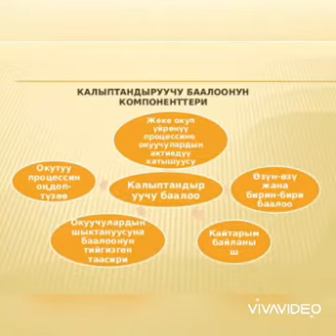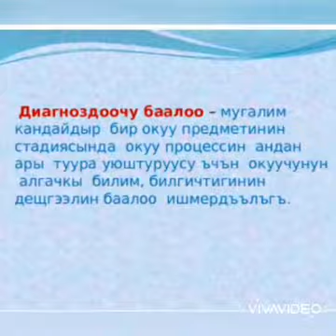Студенттин кайтарым байланышы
ЖАК_Студенттин кайтарым байланышы